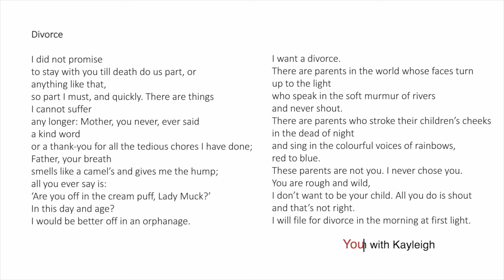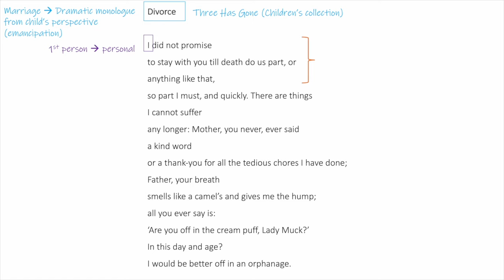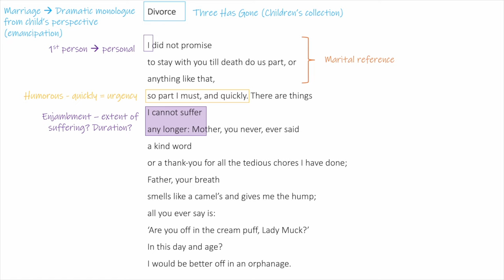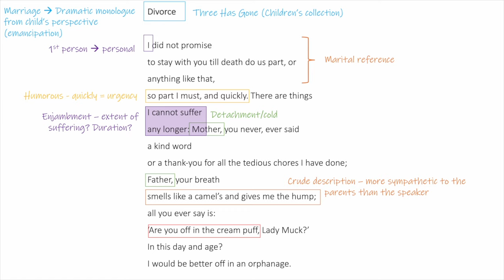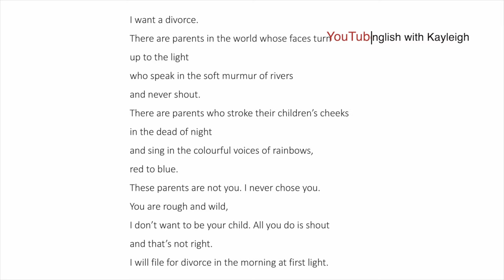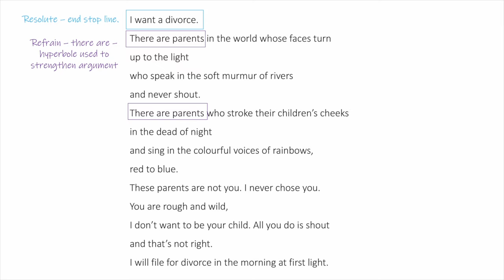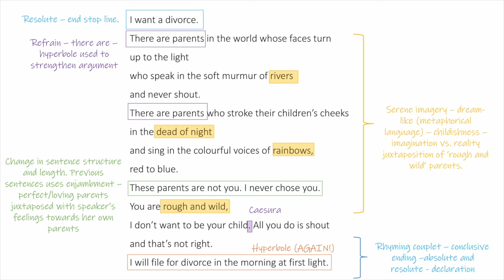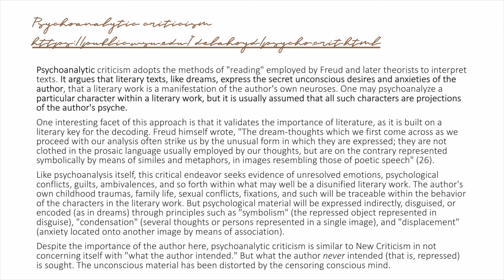Divorce | Jackie Kay | Poetry | A-Level | Literature | English with Kayleigh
📚 PURCHASE MY JACKIE KAY SCHEME OF WORK (teaching order, themes and essay questions included)

TEACHING BUNDLE COMING SOON!!

In today's English literature class, we analyse Jackie Kay's Divorce. This poem is included in the CAIE Cambridge A-Level literature syllabus. IF you have any questions, please leave them below and I'll try my best to answer them.